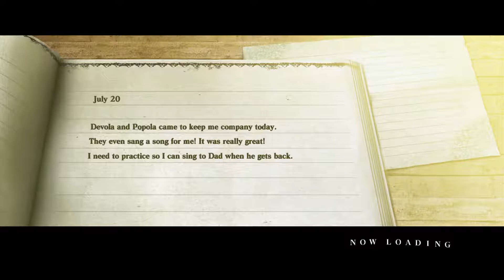Let's Play Nier- Part 4: Read a book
Just one and you will be hooked even if it is magic and shit
It will be a hit all about the book all about this book for a change